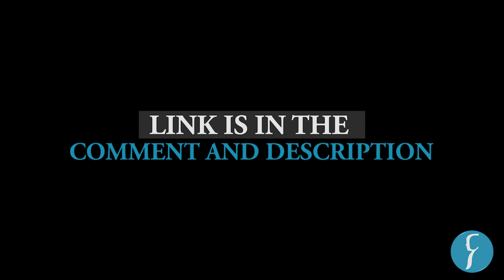Monsoon Uncertainty and variations in India | Rau's IAS Talks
Watch the podcast on our new channel: @RausIAStalks In  which our faculties Mr. Mayank Sharma and Mr. Vaibhav Mishra discuss the nuances around Monsoon system mainly dealing with failure of IMD to be able to predict aspects related to monsoon and regional variation in rainfall which create water surplus and deficit basins. They also explore the solutions like River linking and micro irrigation.

🎯Connect with Rau’s IAS Study Circle